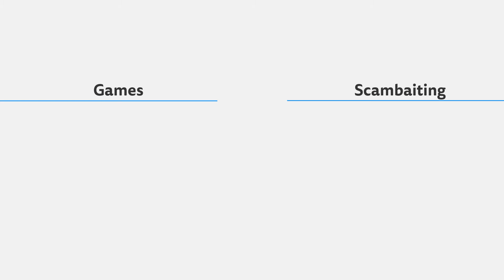it's here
Ever wondered what would happen if multiple people tried to play a single player game using a democratic vote system to decide which controls are actually pressed?

You should watch this series, then.

Played on RetroArch ) using the democracy netplay mod by Yahweasel and the SNES9x ) emulation core.